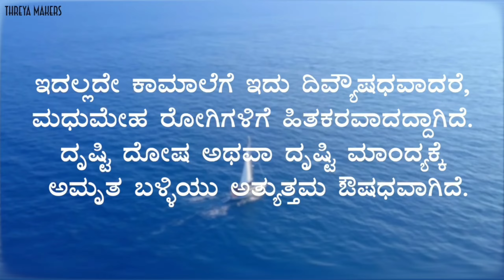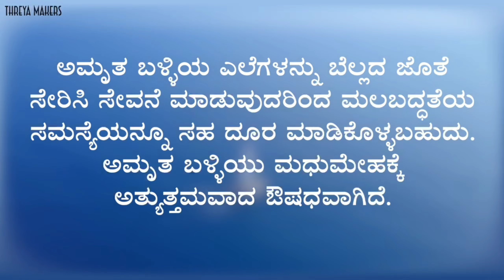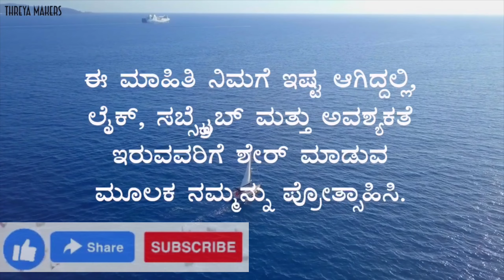ಆರೋಗ್ಯವನ್ನು ಹದಸ್ಥಿತಿಯಲ್ಲಿಡಬೇಕೆ? ಈ ಗಿಡಮೂಲಿಕೆಯನ್ನು ಬಳಸಿ | Antibodies | Tippa Teega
ಆರೋಗ್ಯವನ್ನು ಹದಸ್ಥಿತಿಯಲ್ಲಿಡಬೇಕೆ? ಈ ಗಿಡಮೂಲಿಕೆಯನ್ನು ಬಳಸಿ